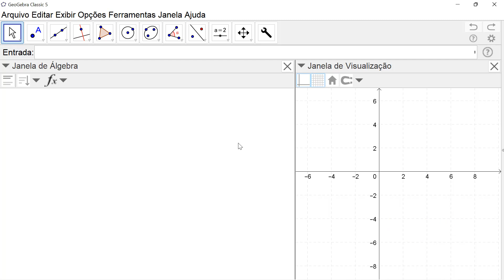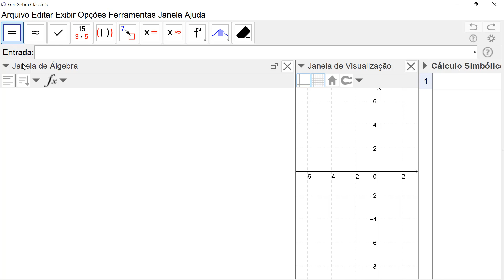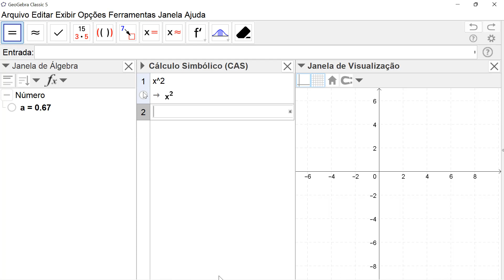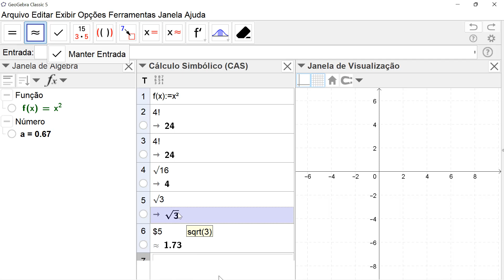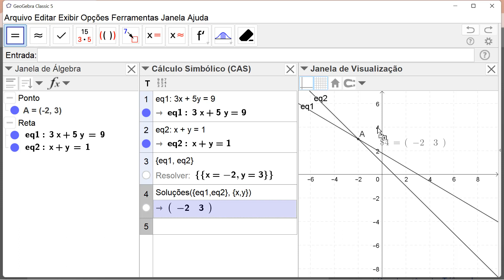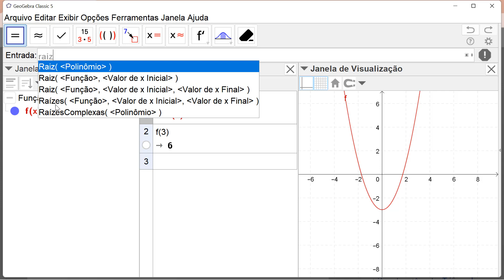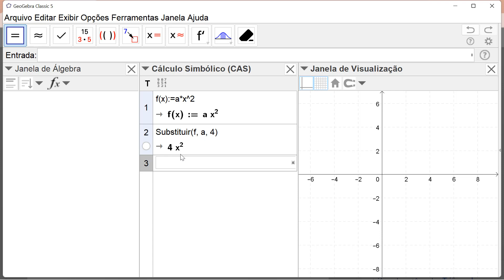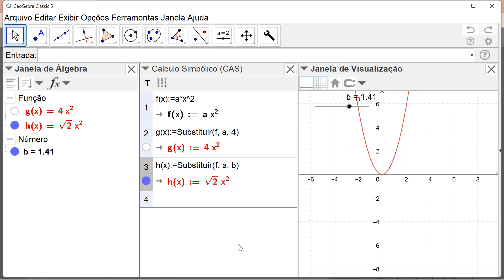Curso de GeoGebra - Janela CAS